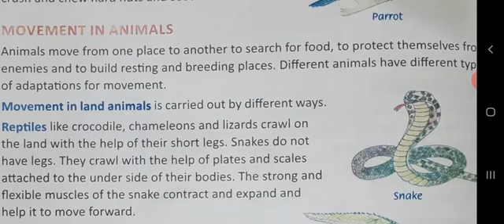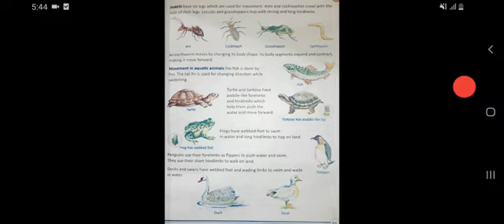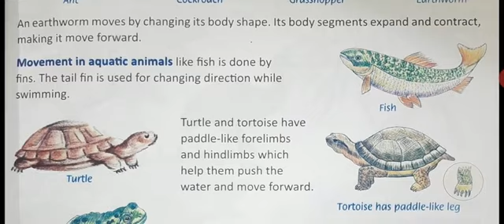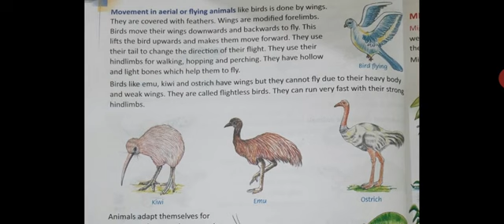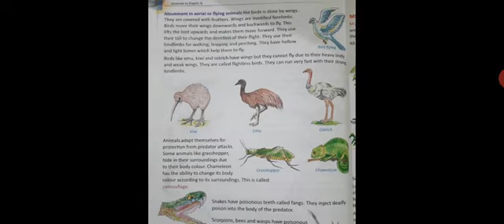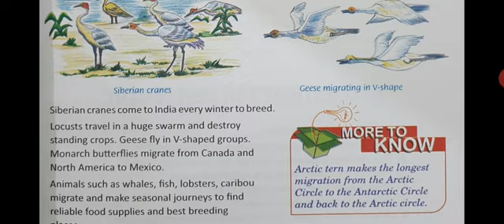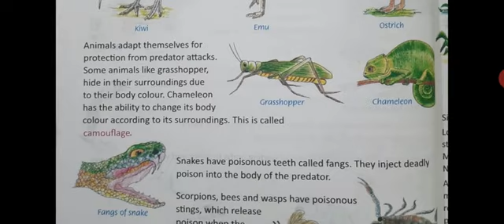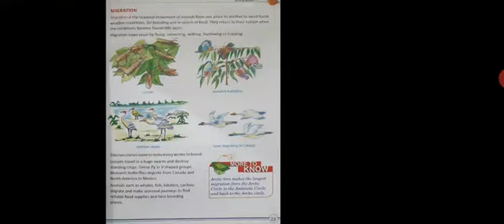Class-5 Science chapter-2 Animal World part-2